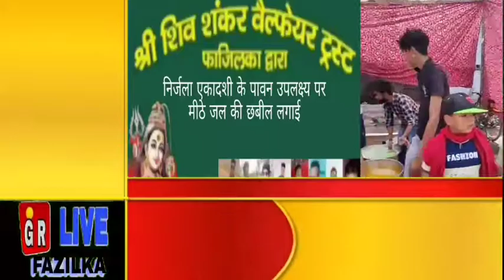श्रीशिवशंकर वेलफ़ेयरट्रस्ट फाजिलका निर्जला एकादशी पर मीठेजल की छबील